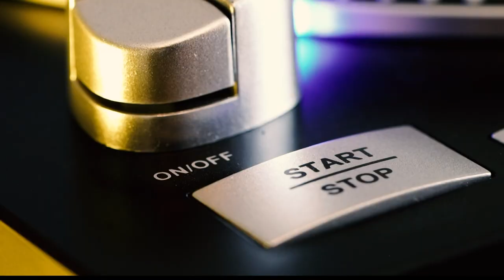Chuck's Big Adventure: A conversation with Chicago, the band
The band Chicago performed at Ruoff Music Center in Noblesville last month and sat down with Chuck before the before the show.